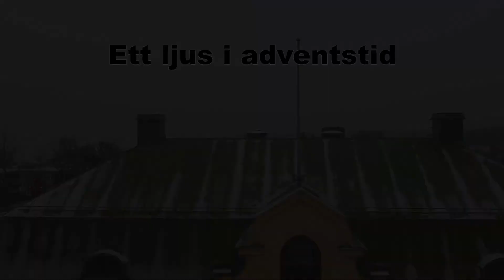Lucka 21 julen 2020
Vad händer i julstudion? Ska vår julvärd Anna bli fast i studion för alltid!? Följ med in i dagen lucka om du vågar...
Ta hand om er, och om varandra.